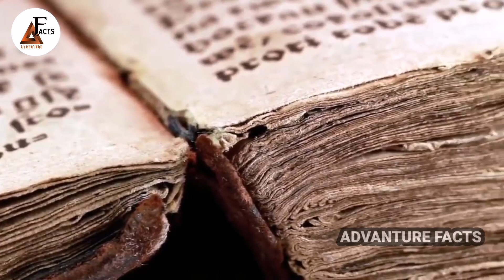Ibn Arabi ka Sandook ka Raaz - Ibn Arabi ka Sandook Mein kya tha - Ibn Arabi Sandook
L I K E | S H A R E | S U B S C R I B E - Adventure Facts